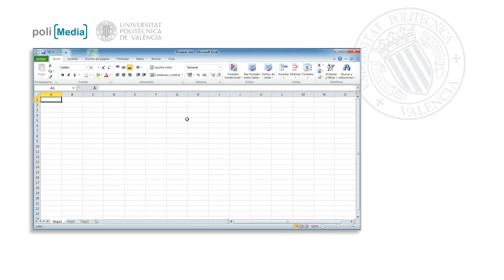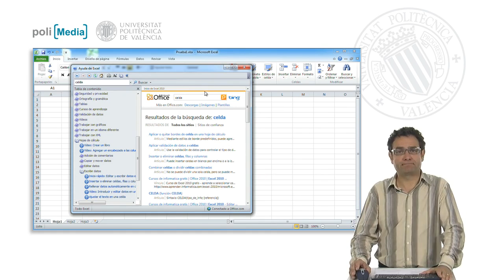Ayudas del programa| UPV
Título: Ayudas del programa

Descripción automática: En este video, se destaca la utilidad de las herramientas de ayuda en el software avanzado con numerosas funciones. Para situaciones donde los usuarios necesiten asesoría, se ofrece un sistema de ayuda accesible a través de un botón con signo de interrogante o pulsando la tecla F1. Esto abre la ayuda del software, ofreciendo artículos introductorios y temas comunes.

Incluye un buscador para términos específicos, como "celda", mostrando todos los recursos relacionados disponibles. Además, ofrece una tabla de contenidos clasificada por temas, permitiendo una navegación fácil para encontrar información sobre operaciones concretas, como la introducción de datos en hojas de cálculo. La conciencia sobre estas herramientas de apoyo puede resultar beneficiosa para los usuarios que buscan optimizar su trabajo en el software.